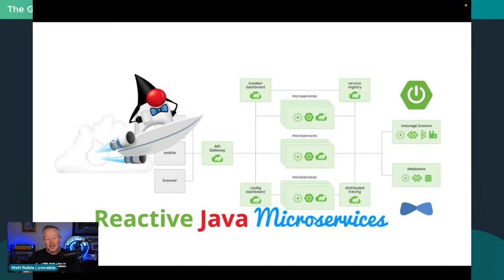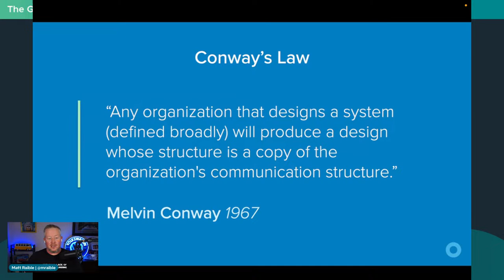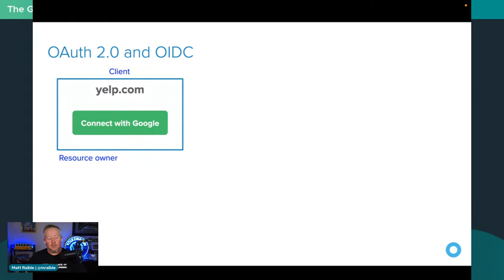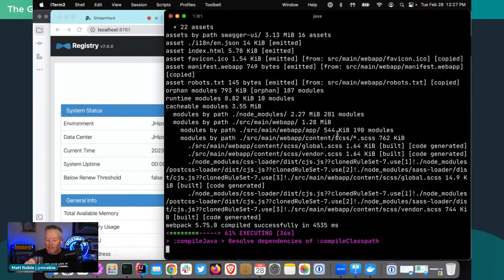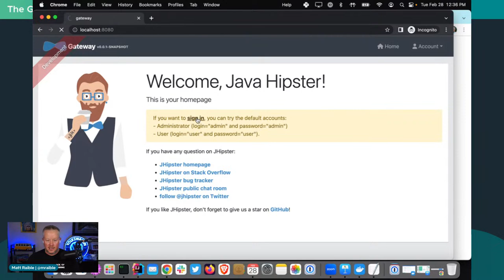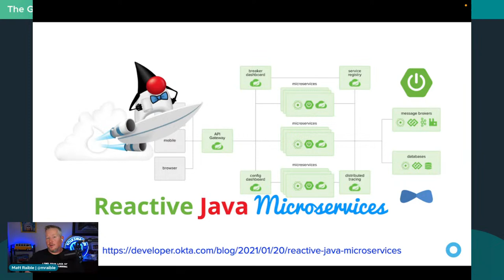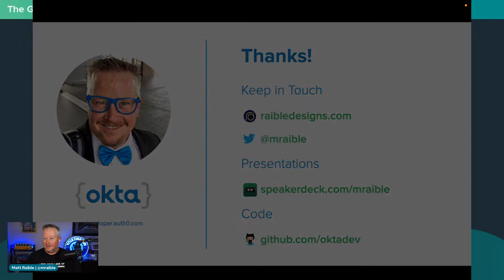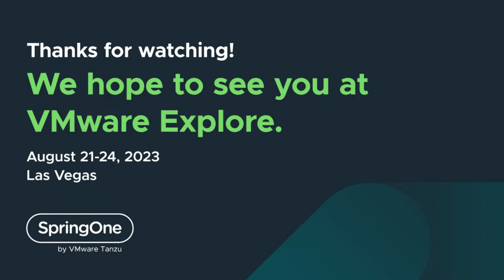The Golden Path to SpringOne: Reactive Microservices with Spring Boot and JHipster with Matt Raible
Microservice architectures are all the rage in JavaLand. They allow teams to develop services independently and deploy autonomously.

Why microservices?

IF you’re developing a large/complex application AND you need to deliver it rapidly, frequently, and reliably over a long period of time THEN the Microservice architecture is often a good choice.

Reactive architectures are becoming increasingly popular for organizations that need to do more with less hardware. Reactive programming allows you to build systems that are resilient to high load.

In this session, I’ll show you how to use JHipster to create a reactive microservices architecture with Spring Boot, Spring Cloud, Keycloak, and run it all in Docker. You’ll leave with the know-how to create your own resilient apps!